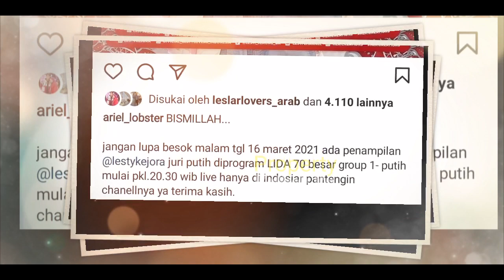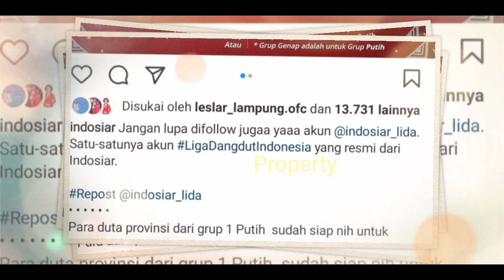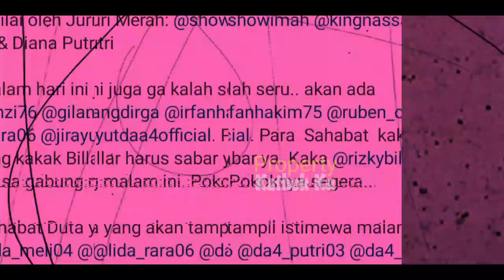MALAM Ini ‼️ TEMANi LESTi⁉️ Rizky TAMPiL di Lida 2021❓Group Putih❓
Jangan Lupa: _
Thankz!!..